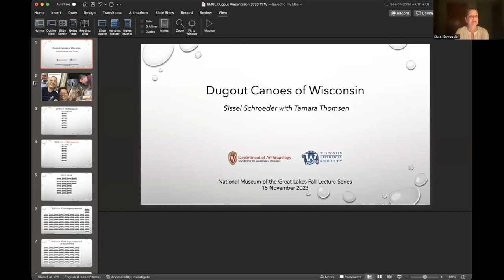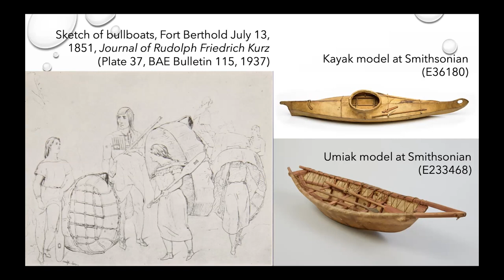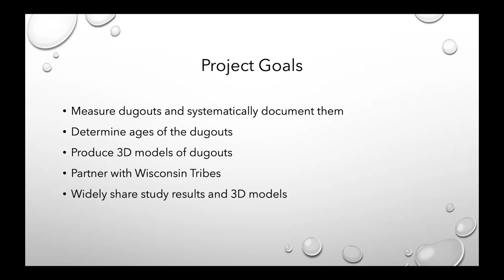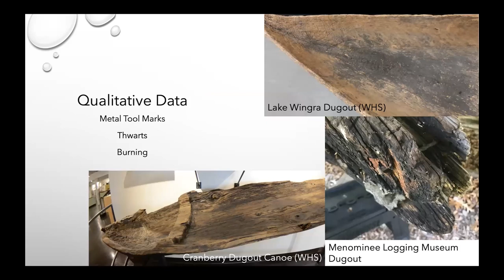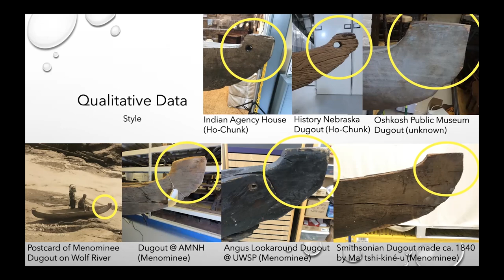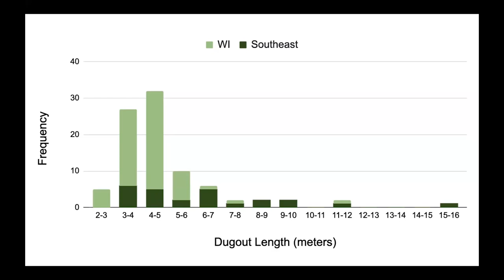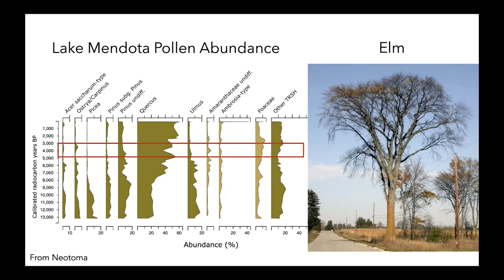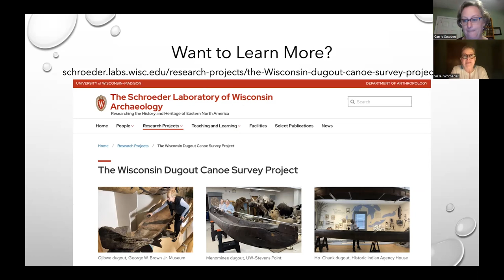Dugout Canoes of Wisconsin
Dugout canoes are boats made from hollowed-out trees by Native Americans across North and South America and were used for transportation and to hunt fish. The state of Wisconsin is second only to Florida in eastern North America for the number of reported dugout canoes. As of February 2023, there were 68 reports of dugouts in the state of Wisconsin that extend back to 4,000 calendar years old (now the oldest known “shipwreck” in the Great Lakes region).

Join us as we take an incredible journey through thousands of years with UW-Madison’s Professor of Archaeology Sissel Schroeder. Using 3D models and ongoing research from the Wisconsin Dugout Canoe Survey Project, we’ll explore Native American stories and academic insight behind dugouts across the state of Wisconsin.